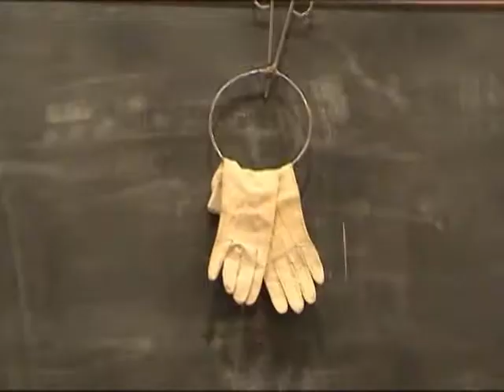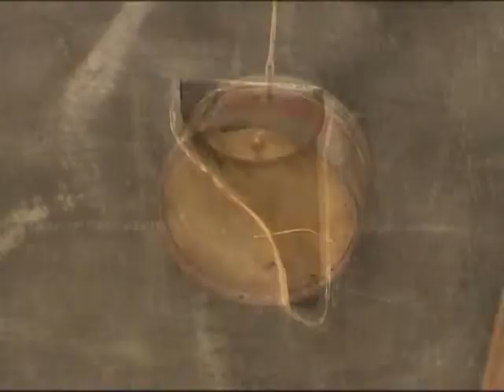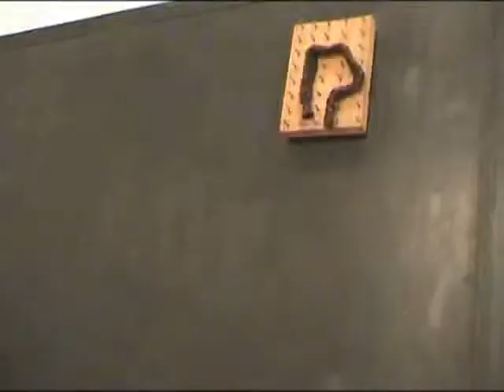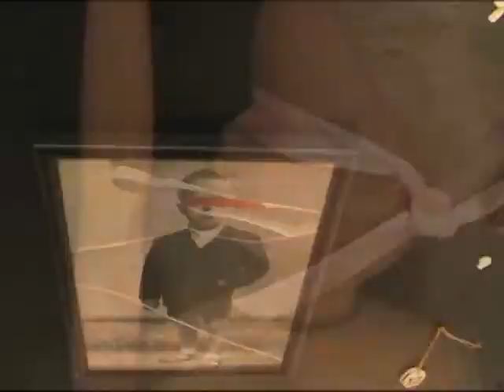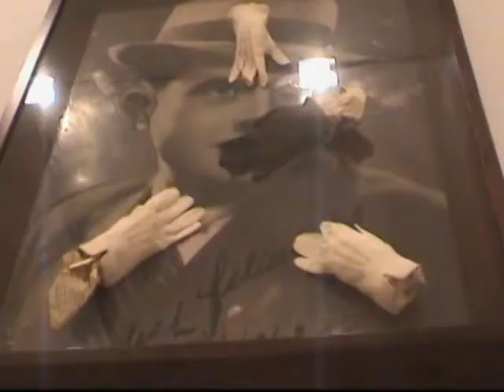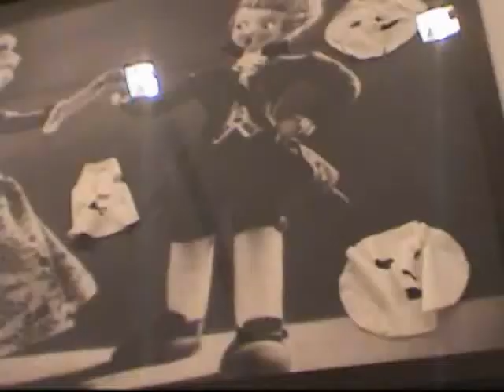Carmen Calvo en el IVAM